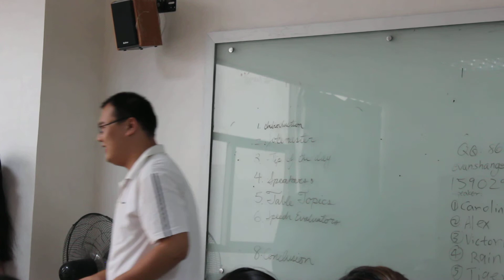Tabletopics 20 (Bill)